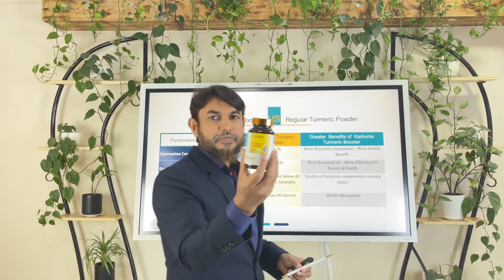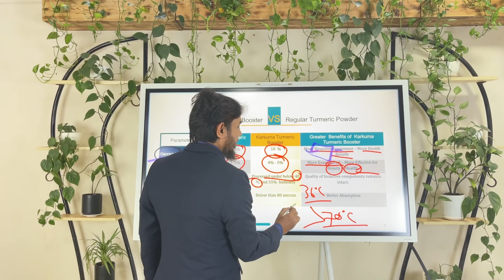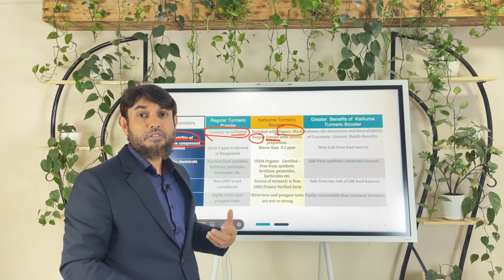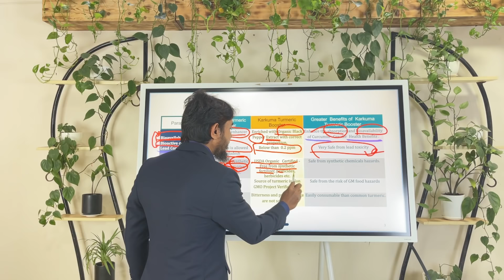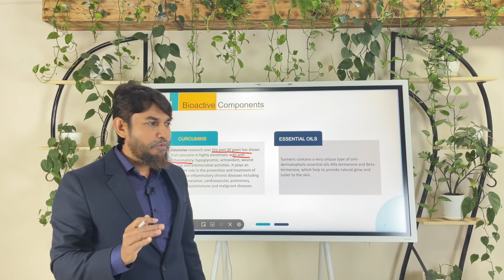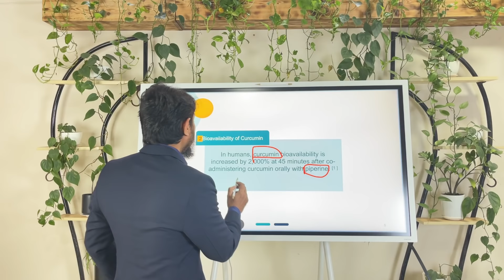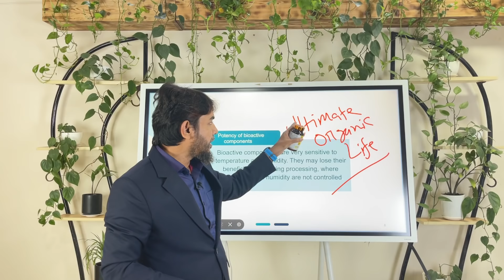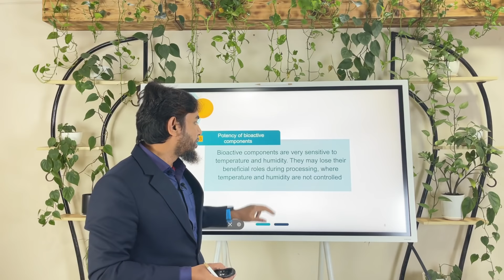হলুদের বুস্টার (Turmeric Booster) কি, কেন এবং খাবেন কিভাবে?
করোনাকালীন সময়ে সবাইকে বেতন বোনাস দেয়া হোক আসুন নিজেরাই শুরু করি ।। নিজে পাল্টাই সমাজ বদলে যাবে।।

বুদ্ধিমান হোন সঠিক খাবারটি পছন্দ করুন আগে বুঝুন তারপর মানুন

JKLIFESTYLE NEW GUIDELINE ( 2nd EDITION)

Lifestyle Modifier

Primary care physician, Trained in Asthma, COPD & Diabetes Trainer in icddr, B & EFH, Uk Joint secretary at Bangladesh primary care respiratory society

আপনার সুস্বাস্থ্যের প্রয়োজনে আসল পণ্যটি ঘরে বসে পেতে চাইলে ভিজিট করুন আমাদের ই-কমার্স সাইট
অথবা, পণ্য সম্পর্কে বিস্তারিত জানতে যোগাযোগ করুন, নাম্বারঃ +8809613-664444